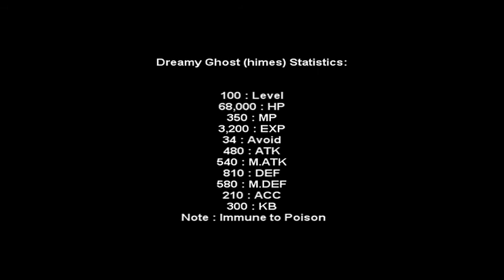How to Get to Himes (Dreamy Ghost's)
A video by me on how to get to the popular training map, Dreamy Ghosts, AKA Himes

WARNING: BLACK CROW SPAWNS PERIODICALLY(BOSS) - BE CAREFUL